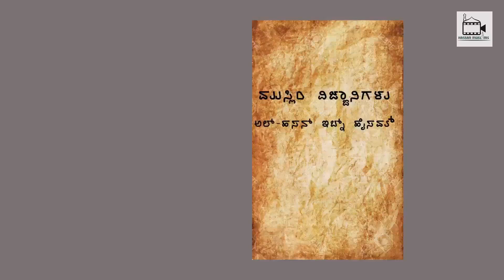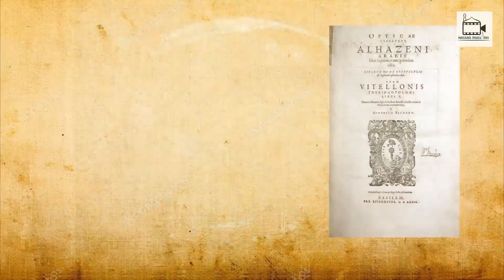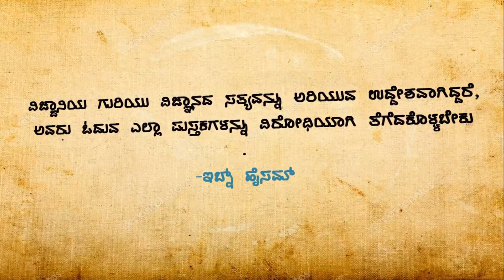[KANNADA Part:2] Ibn Haitham (Alhazen) the First true Scientist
Ibn Haitham (Alhazen) the First true Scientist
Father of Modern Optics,
ಇಬ್ನ್ ಹೈಸಮ್ ಇತಿಹಾಸದಲ್ಲೇ ಮೊದಲ ವಿಜ್ಞಾನಿ